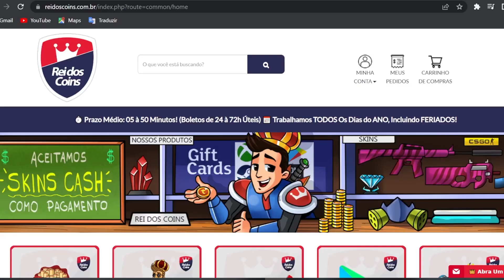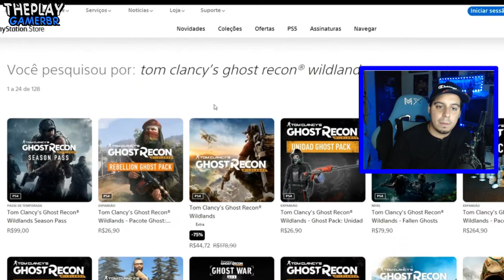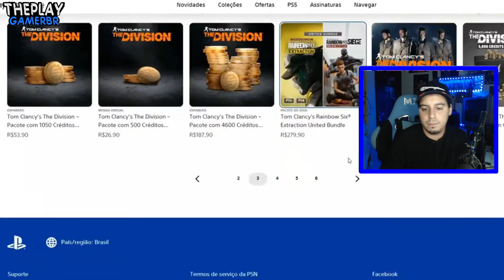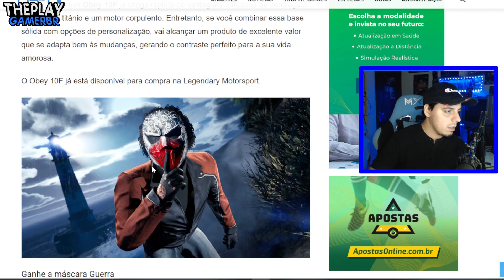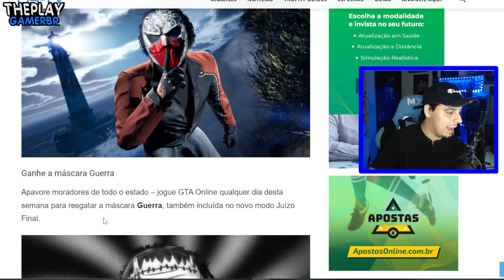CORRE !! BUG DE JOGO GRÁTIS AGORA no PS4!! E Dying Light 2 DE GRAÇA PS4 LIMITADO E MAIS NOTÍCIA!!